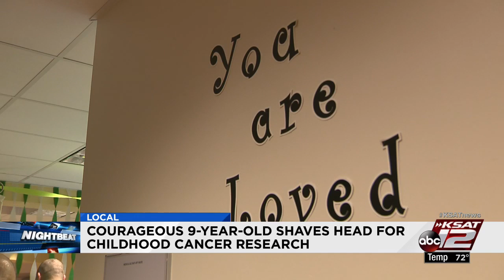Courageous 9-year-old shaves head to support childhood cancer research, inspires many to do the same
Methodist Children's Hospital on Friday held a kick-off event for the annual 'Shaving Lives' event. Physicians, nurses and families of cancer patients got their heads shaved to show their support.